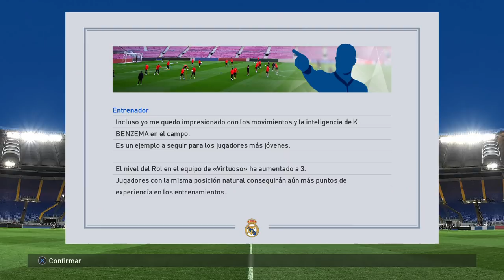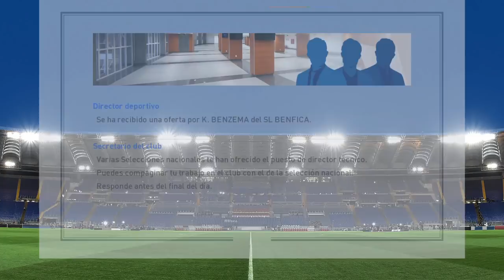PES 2017 LM | Real Madrid | NO HAY PRESUPUESTO #17